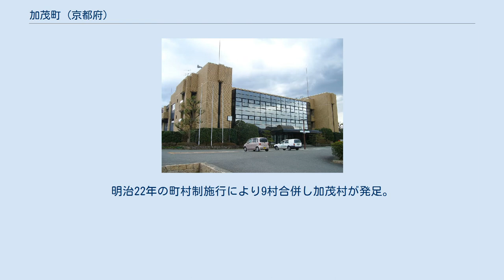加茂町 (京都府)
加茂町（かもちょう）は、京都府相楽郡にあった町である。
2007年3月12日、山城町、木津町と合併し木津川市となった。
ただし、合併後も「加茂町」は市内の町名として残っている。
 奈良時代の一時期、都（恭仁京）が置かれたという歴史があり、多数の史跡・文化財を有する。
日本最初の流通貨幣「和同開珎」が造られた地でもある。
 「文化が薫る暮らしよい町」を町の標語に掲げていた。
特産品は、壁紙、襖紙、茶、椎茸。
 木津川（恭仁大橋から西を望む） 河川 山 承平年間（931年 - 938年）の辞書、『和名類聚抄』に相楽郡七郷の一つ「賀茂郷」としてあらわれる。
その名は賀茂氏の居住地であったことから。
加茂の字に改められたのは江戸中期の正徳年間に大洪水が起こり、その復興の際であったことが常念寺の什物記録に見える。
中世には東大寺、興福寺の荘園となり、江戸時代には兎並（苧並）・里・大野・高田・北・観音寺の6か村（のちに兎並から南が分村して7か村）の広域地名として加茂郷の名が確認でき（「享保村名帳」）、いずれも伊勢津藩領であった。
江戸期は木津川の水運が発達し、伊賀街道と信楽街道の交差する交通の要衝として栄えた。
明治22年の町村制施行により9村合併し加茂村が発足。
 奈良県の県庁・奈良市に隣接していることから、大きな影響を受けている。
 一般国道 ^ 角川日本地名大辞典 26 京都府